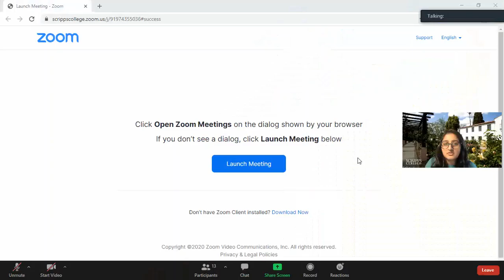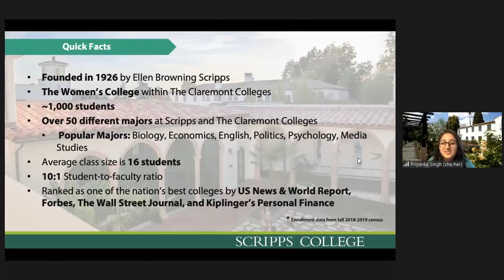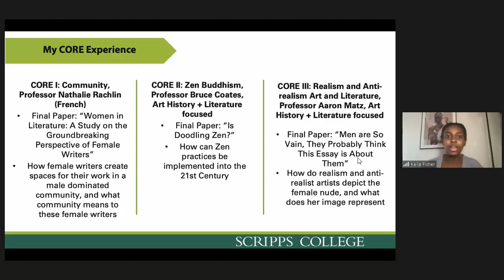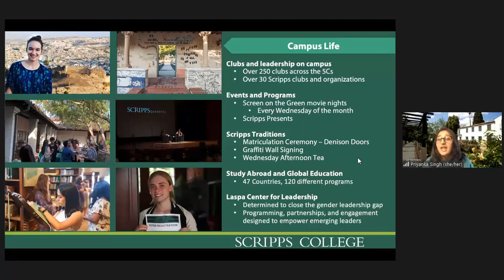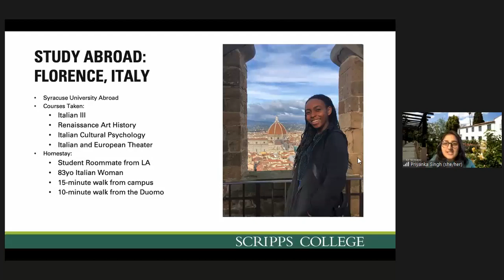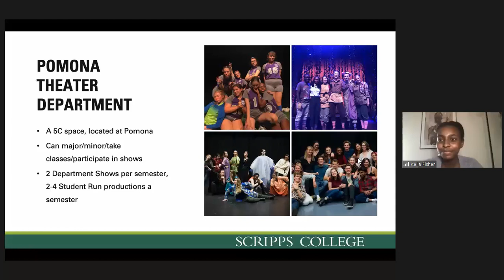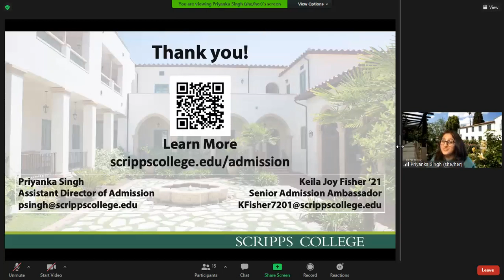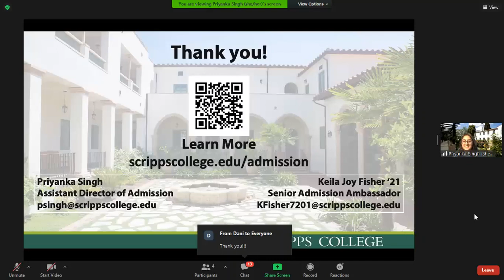Scripps College Info Session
This Scripps College Information Session is led by a Scripps admission officer and a current student. They focus on academics and campus life at Scripps, as well as an overview of the admission/financial aid process.